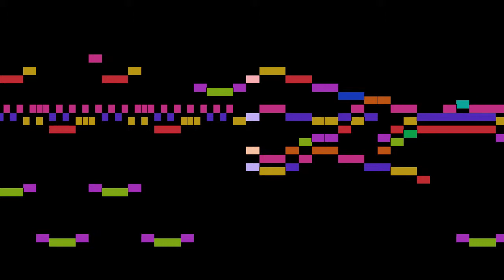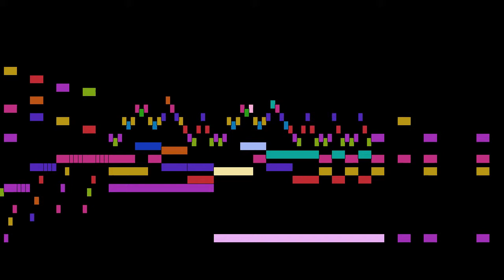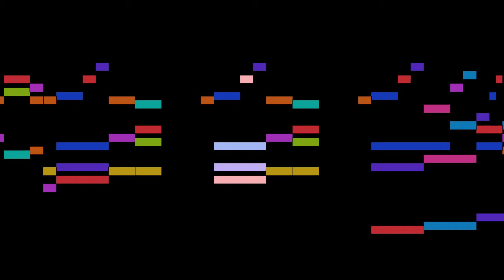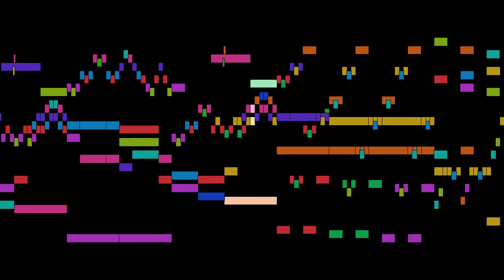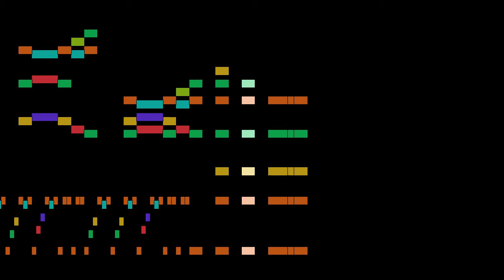Haydn - String Quartet in C major, part 3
String Quartet in C major, by F. J. Haydn, with animated score.